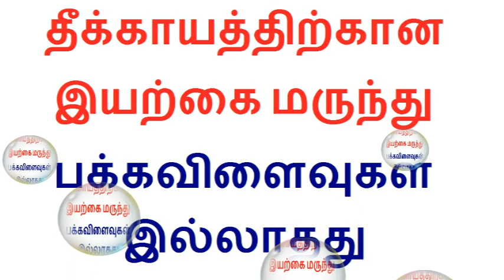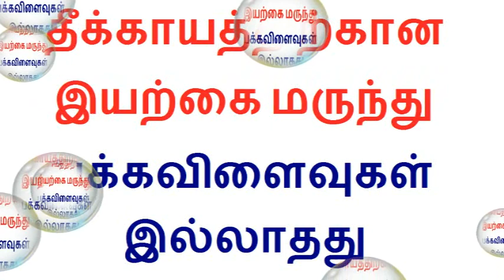தீக்காயத்திற்கான இயற்கை மருத்துவம் பக்கவிளைவுகள் இல்லாதது | Skin Burn in tamil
Fire burn in skin Natural treatment in Tamil | Fire in Tamil
Welcome to Tamilcure In Tamil health tips youtube channel and now we are going to discuss about Best natural first aid with home remedies without side effect in Tamil.